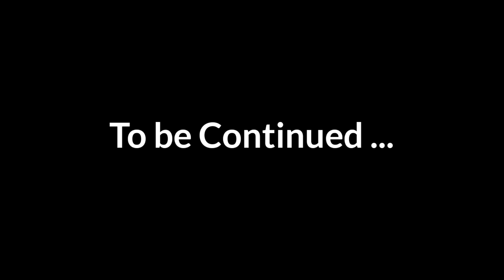उत्तराखंड की सबसे ज्यादा स्वादिष्ट सब्जी 😋 जंगली सब्जी, जिसे खाने से होता ?